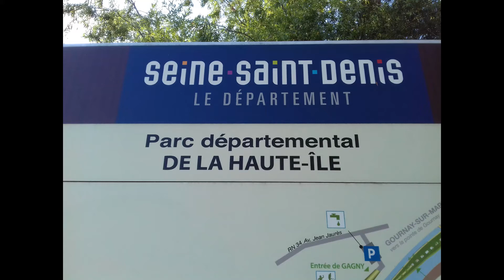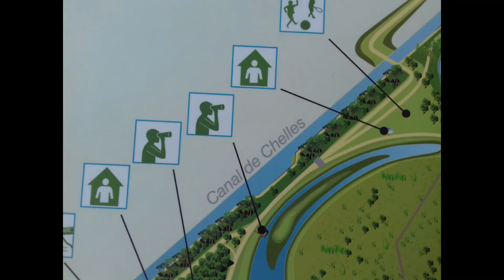LA NOUVELLE ANTENNE DE F5MOX AU PARC DEPARTEMENTAL DE LA HAUTE ÎLE, MERCREDI 9 JUIN 2021